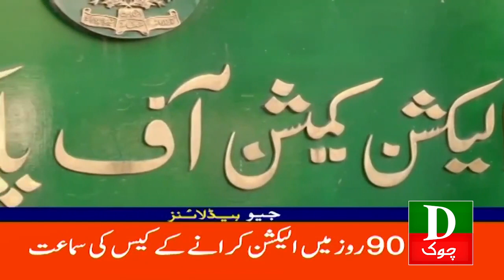Pakistan Latest Headlines 03 PM Election Ki Date Kal Tak 02 Nov 2023